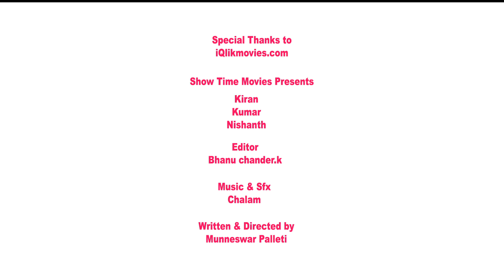Rakshakudu Telugu Short Film 2015 || Directed By Munneswar Palleti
Rakshakudu Telugu Short Film 2015

Cast : Nishanth, Kiran, Kumar

Written & Directed By Munneswar Palleti